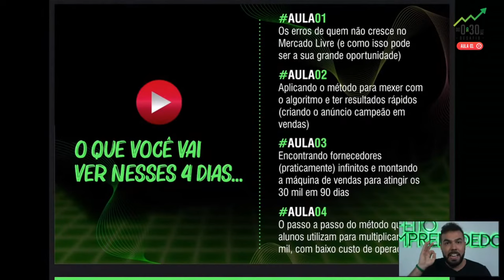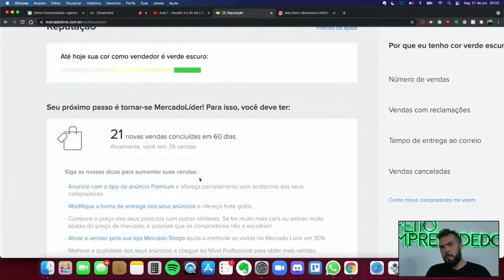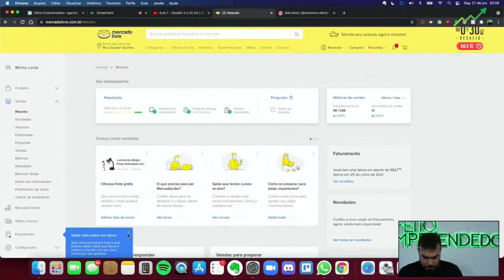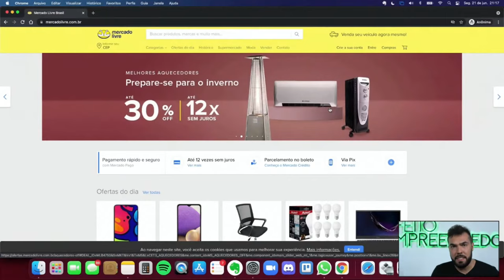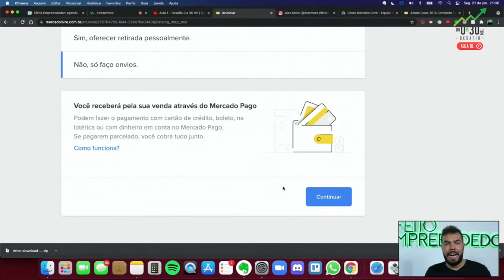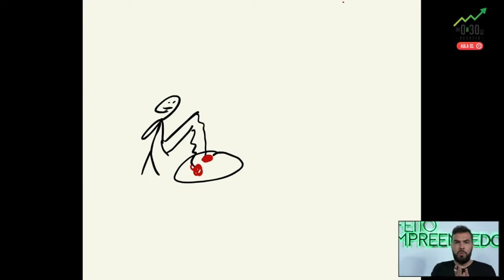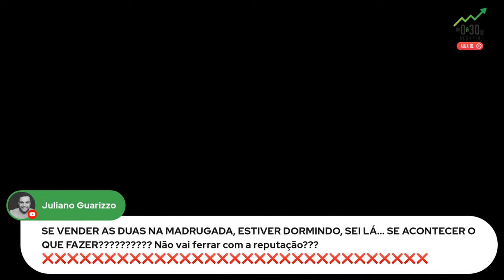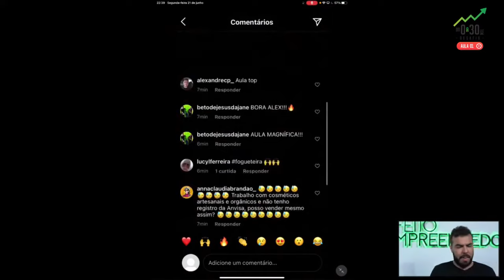Aula 1 - Desafio 0 a 30 mil | Os erros de quem não cresce no mercado livre por Alex Moro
OS ERROS DE QUEM NÃO CRESCE NO MERCADO LIVRE (E COMO ISSO PODE SER A SUA GRANDE OPORTUNIDADE)

Vamos entender como funciona o Mercado Livre e a melhor forma de começar. Vou te mostrar na prática como sair do absoluto Zero, e fazer sua primeira venda antes de começar a segunda aula.

LINKS IMPORTANTES

📥Nos envie sua dúvida pelo Instagram da Escola Efeito Empreendedor: @efeitoempreendedor.oficial

Efeito Empreendedor é a maior escola especializada em vendas dentro dos maiores marketplaces do Brasil. Criada em 2017 por Alex Moro, CEO e especialista em e-commerce, temos como objetivo transformar pessoas comuns em verdadeiros empreendedores de sucesso, assim como os mais de 16 mil alunos que já passaram por nós.

Aqui no canal, tornamos nosso conteúdo ainda mais acessível a você, que busca conhecimento de verdade para construir um negócio sólido e lucrativo. Do zero ao avançado, você aprende como conquistar o seu lugar no mercado, através de técnicas de vendas, sacadas de empreendedorismo, gestão e muito mais.

Afinal, "Não tem como dar errado pra quem faz até dar certo!”